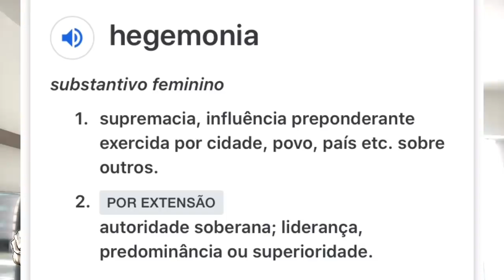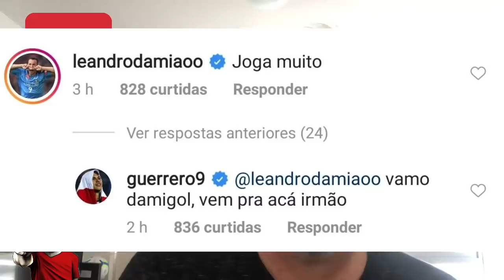D’Ale Arrebenta e Cala a Boca do Sistema | Gringo pede Respeito | Guerrero Chama Damião | Hegemonia?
Principais assuntos do Inter